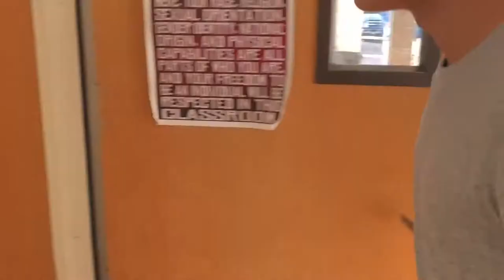Chewey's beginning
Looch, Barlos, and Jacob